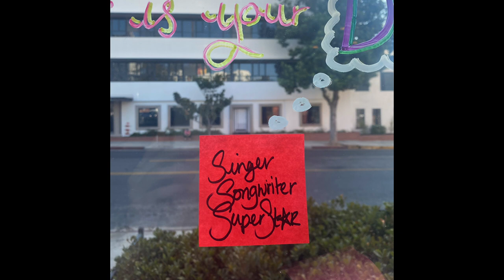The Best of Taylor E. Burch